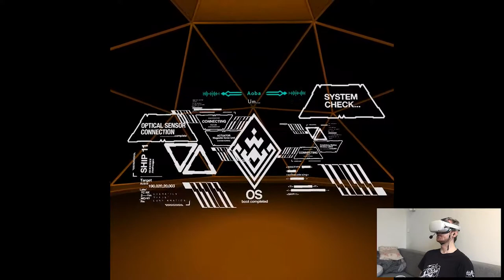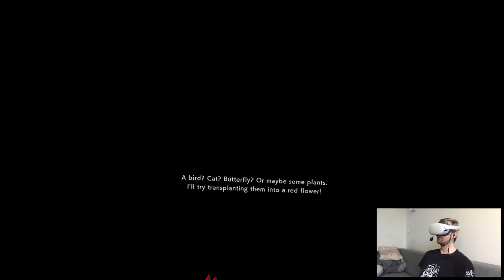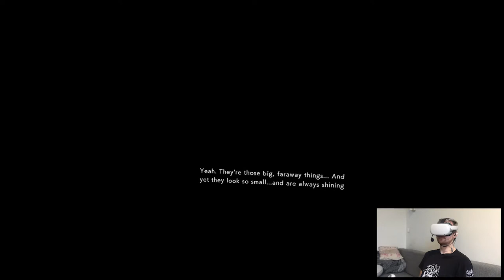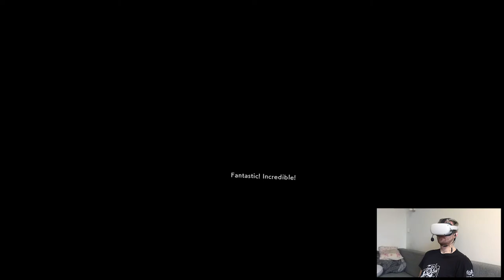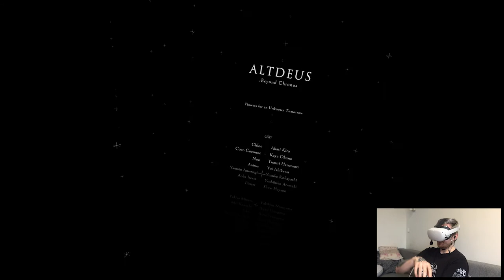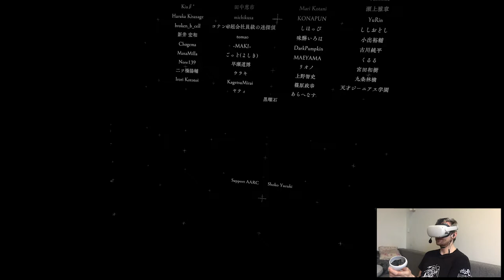IMMORTAL PROMISE (True Ending) - ALTDEUS: Beyond Chronos | Part 23 Playthrough | Oculus Quest 2 VR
Hi

Well, here it is. There's gonna be one more ending after this run so it's not "over" yet but we finally reached the true ending part so, I'll say few stuff now. Altdeus was so fun comparing to Tokyo Chronos like, they improved a lot in terms of storytelling and engagement with characters. It wasn't boring to play unlike in the first game when I was literally falling asleep, if anyone remembers that playthrough still, you the OG's. Anywho, if there will be a third game from the same devs I honestly can't wait cuz it's just gonna go uphill from here, maybe on Quest 3 or something, mark my words.

Short PC specs:

i9-9900KS
RTX 2080ti
32GB RAM 3200MHz
2TB SAMSUNG 970 EVO PLUS M.2